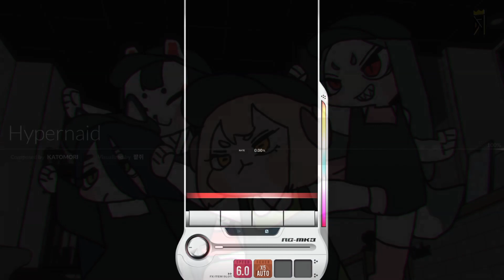【DJMAX RESPECT V】 Hypernaid 4B SC 100% (Lv. 9)